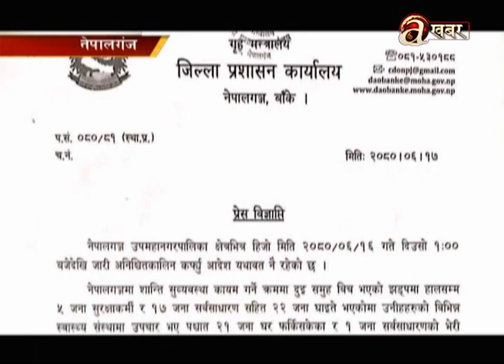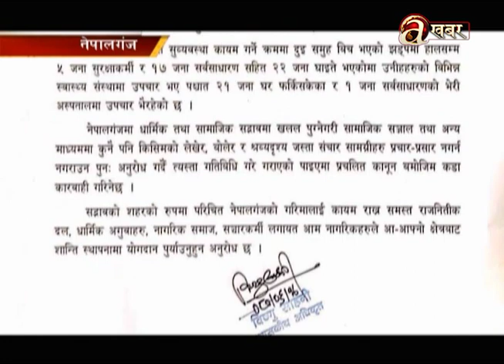सबैको धर्म–मानवता ! नेपालगञ्जमा सद्भाव भड्काउने पर्दा पछाडिको को–को ?